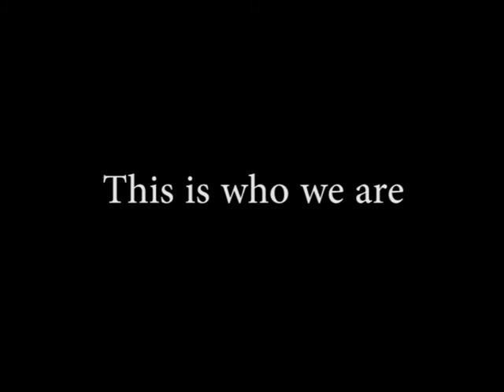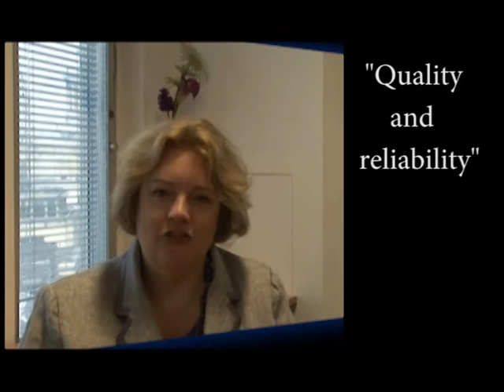An introduction to Skyline Office Interiors and our work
Past and present clients talk about the office refubishment work and office fit outs that we have carried out recently, and the philosophy of the company. Contains an introduction by Graham Beveridge, the Managing Director.